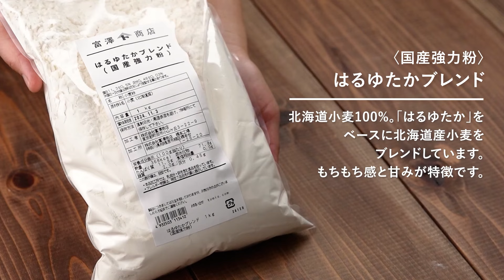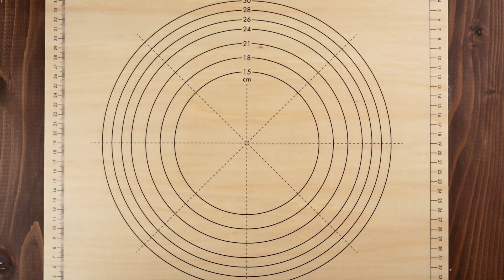ペッパーチーズのセミハードブレッド / パンのレシピ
国産小麦の強力粉と薄力粉を配合した生地に チーズと胡椒を合わせたお酒と一緒に食べたくなるお食事パン。

《生地》
・はるゆたかブレンド / 230g
・ドルチェ / 100g
・きび砂糖 / 12g
・塩 / 7g
・モルトシロップ / 1g
・水 / 190g
・粉チーズ / 50g
・ブラックペッパー / 2g

・クープナイフ 2本組　SN4853 / 1セット